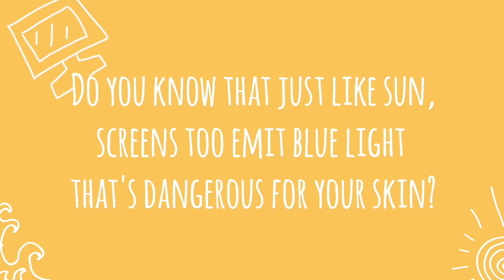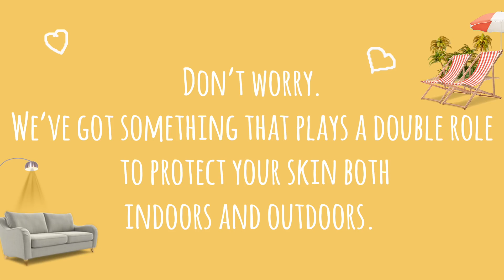Organic Harvest Sunscreen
With the InOutOrganicShield, ward off the effects of evil rays, be it of the Sun or your laptop!
Buy our newly launched sunscreen and get shine & glow mask sheet absolutely free!
and apply ORGSUN to avail the offer.